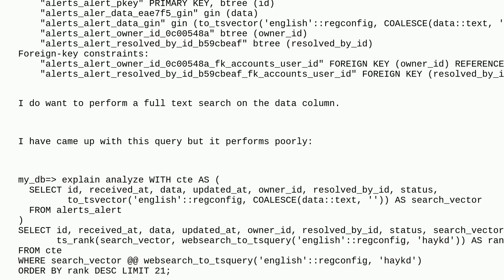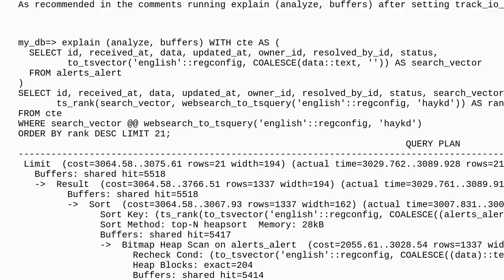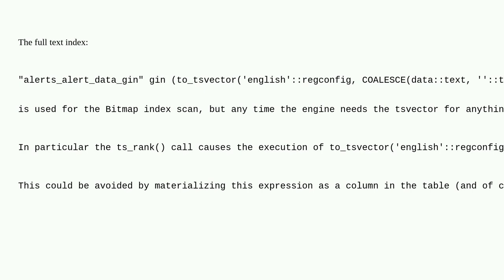Dba: Full Text Search on Postgres jsonb column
Full Text Search on Postgres jsonb column

A special thanks goes out to the awesome community

  full-text-search postgresql